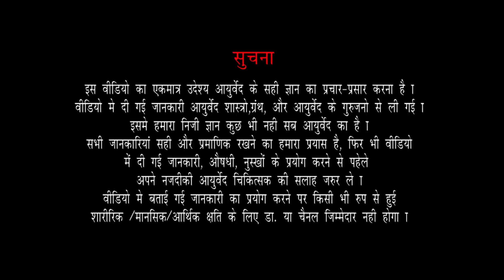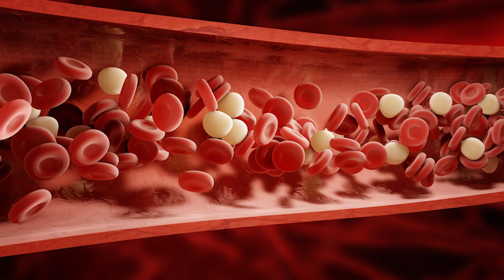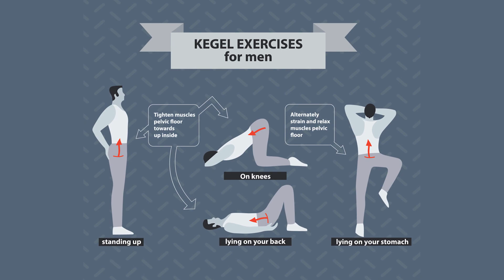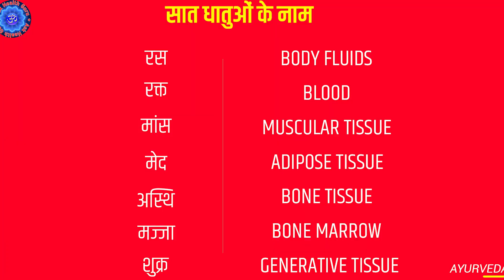स्‍वप्‍नदोष से परेशान ? स्‍वप्‍नदोष का Permanent आयुर्वेदिक उपचार | Night Fall Permanent Treatment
स्वपनदोष क्या है Swapandosh ya svapandosh kya hai? Swapandosh ka ilaaj kya hai? Ky aswapandosh ek bimari hai? What is nightfall? What are nocturnal emissions?

Swapandosh ya savapandosh raat mein sote samay hone wale virya ke discharge ko bolte hain.  Swapandosh ke baare mein logon ke mann mein kar tareeke ke misconceptions hote hain. Swapandosh young logon mein jyada paaya jaata hai. Kayi logon ka manana hai ki swapandosh se shareer ka nuksaan hota hai isiliye wo swapandosh ka ilaaj dhoondte rehte hain. Aksar patients swapandosh ka natural ilaaj ya swapandosh ka gharelu ilaaj puchte hain. Aur kayi baar swapandosh ka treatment medicines ke sahare karne ki koshish karte hain. Iss video mein Dr Praveen Tripathi baat kar rahe hain ki swapandosh kaise hota hai, swapandosh kyun hota hai aur kya swapandosh ek bimari hai?

For Consultation Contact on
( Consultation fees is applicable)

Nocturnal emissions or nightfall or nocturnal ejaculation refers to the discharge of semen during sleep, usually while seeing an erotic dream. There are a lot of misconceptions about nocturnal emissions or nightfall. Lot of people believe that nocturnal emissions or nighfall can cause bodily weakness or sexual dysfunction These beliefs often prompt people to seek treatment for nightfall or treatment of nocturnal emissions.

nightfall in hindi - क्या आप स्वप्नदोष होने का कारण और नाईट फॉल रोकने के उपाय, स्वप्नदोष, नाईट फॉल क्या है, क्यों होता है, कैसे होता है, इसका इलाज, उपचार, घरेलू उपाय, रोकने, दूर करने या छुटकारा पाने का तरीका, उपाय, नुस्खा के साथ स्वप्नदोष के नुकसान और साइड इफेक्ट के बारे में बताया गया है तो इस वीडियो में  swapandosh ya nightfall kyu aur kis karan se hota hai iska ilaj, upchar, gharelu upay, gharelu nuskha, upchar kya hai ke sath swapandosh ya nightfall ko rokne, bachne, chutkara pane aur dur karne ke tarike, upay, desi ilaj, upchar aur nightfall definition , reason, causes, treatment, care in hindi ke bare me bataya gaya hai.

night fall control in hindi, night fall control medicine